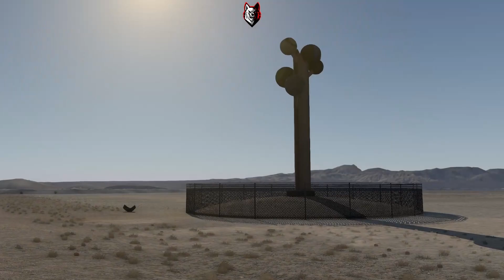ATS - Cutscene: The Bonneville Salt Flats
00:00 - Cutscene: The Bonneville Salt Flats